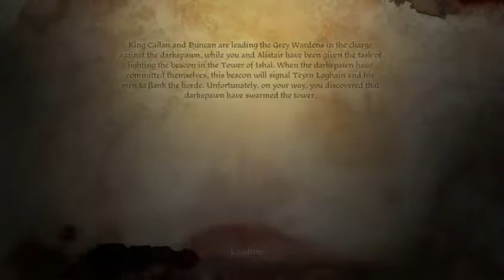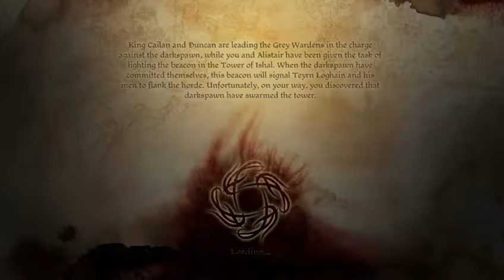Dragon Age Origins Gameplay 1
Fighting the first ogre in the game.